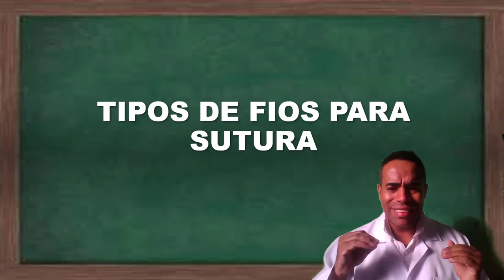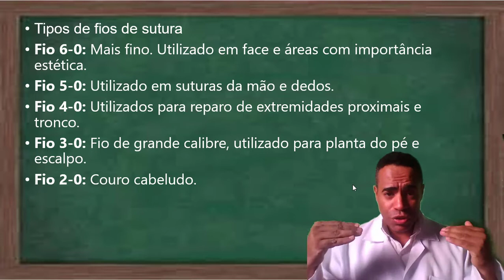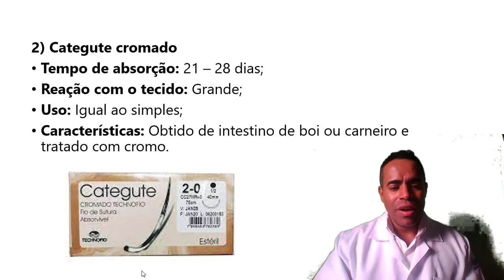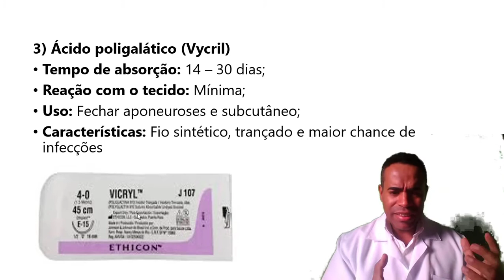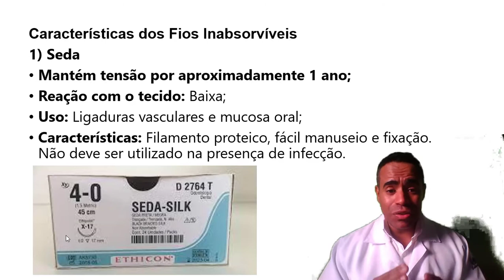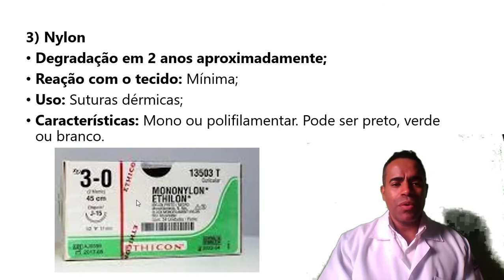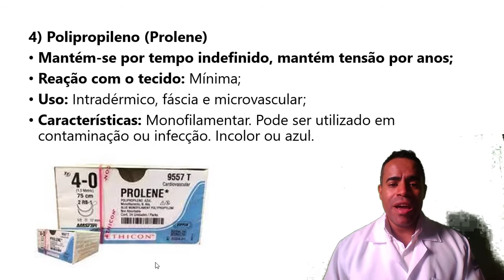Tipos de Fios de Sutura - fios de sutura usados em cirurgias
Tipos de fios de sutura
Fio de sutura 6-0: Mais fino. Utilizado em face e áreas com importância estética.
Fio de sutura 5-0: Utilizado em suturas da mão e dedos.
Fio de sutura 4-0: Utilizados para reparo de extremidades proximais e tronco.
Fio de sutura 3-0: Fio de grande calibre, utilizado para planta do pé e escalpo.
Fio de sutura 2-0: Couro cabeludo.
Ebook com as Principais Terminologias Usadas na Enfermagem

Sobre o Canal:
Canal do Youtube voltado para capacitação profissional dos profissionais da enfermagem como Auxiliares de enfermagem, técnicos de enfermagem e enfermeiros, já são mais de 300 vídeos sobre medicação, técnicas de aplicação e farmacologia.